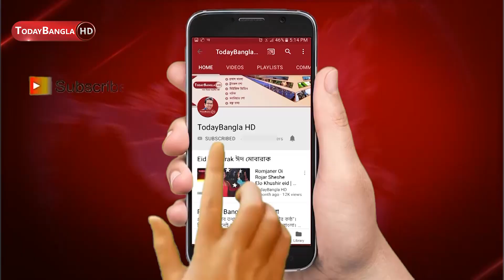এয়ারপোর্টে লাগেজ হারালে ও চুরি হলে কী করবেন ? নতুন সুবিধা | Airport Luggage Handling | TodaybanglaHD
এয়ারপোর্টে লাগেজ হারালে চুরি হলে কী করবেন ? নতুন সুবিধা | Airport Luggage Handling In Dhaka Bangladesh

Luggage Handling New Rues At Hazrat Shahjalal International Airport In Bangladesh.
* Meraj Hossen Gazi, Reporter Of Banglavision TV.
* Shakil Meraj, GM ( Public Relation ) Bangladesh Biman.

প্রিয় প্রবাসী, আপনার যে কোন সমস্যা বা অভিযোগ শুধুমাত্র ভিডিও করে পাঠাতে পারেন এই মাধ্যমগুলোতে: